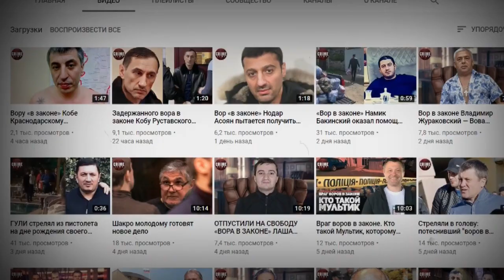Воронежского «вора в законе» Вову Блондина похоронили в Подмосковье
11 августа умер вор в законе Владимир Баркалов, в узких кругах известный как Вова Блондин. Смерть настигла криминального авторитета заграницей, а похоронили его спустя несколько дней в России.
18 августа в храме Воскресения Христова в Сокольниках прошло отпевание вора в законе Владимира Баркалова.